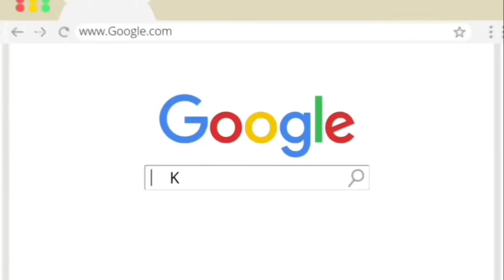Daniel Padilla at Seth Fedelin practice game for Star Magic Exhibition Games, lakas ng teamwork!